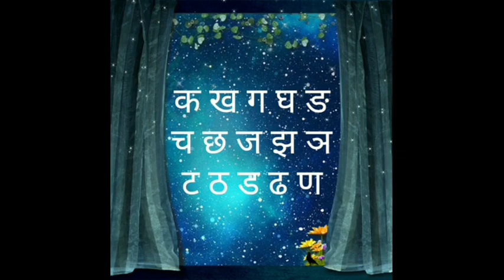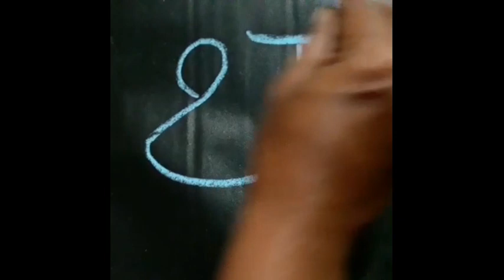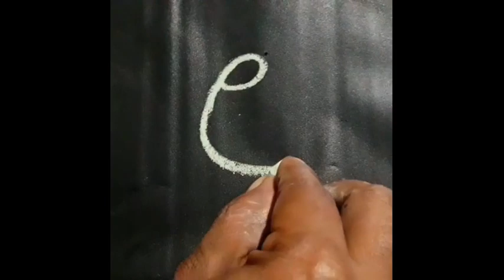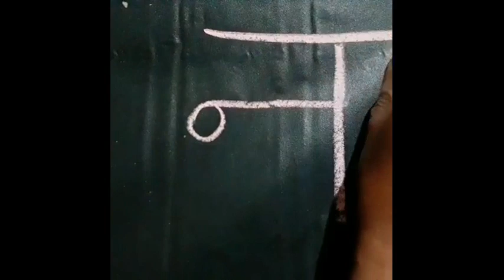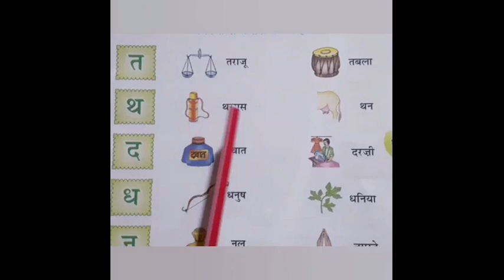Class 1 Hindi 20/10/2020